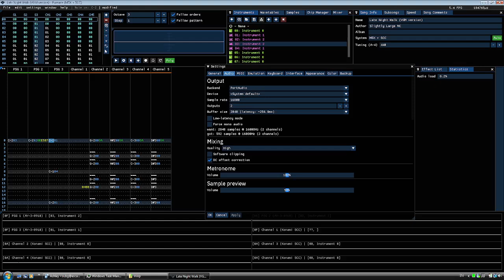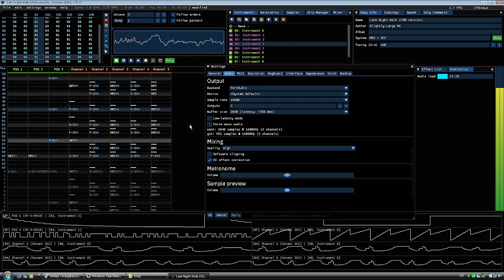Late Night Walk - Crushed through Remote Desktop connected to an actively breaking Vista laptop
title
this thing can barely even handle Chrome let alone Furnace